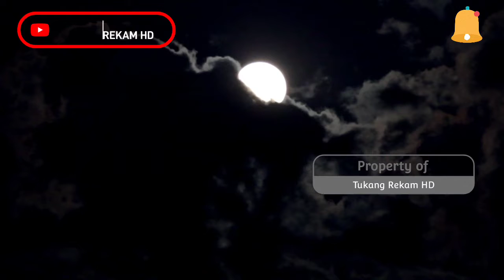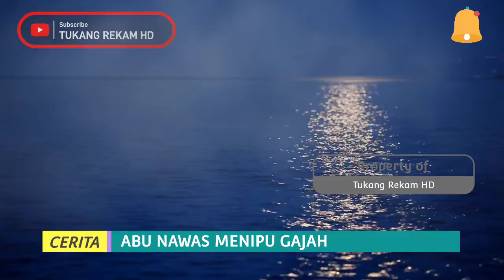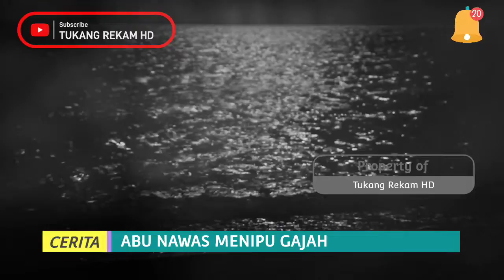CERITA ABU NAWAS " ABU NAWAS MENIPU GAJAH" ,Pengantar Tidur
abu nawas abah uci,
abu nawas full 3 jam tanpa iklan sedekah selama ramadhan,
abu nawas gokil abiss full ngakakk pengantar tidur penuh inspirasi,
abu nawas hidayah ilahi, CERITA ABU NAWAS " ABU NAWAS MENIPU GAJAH"